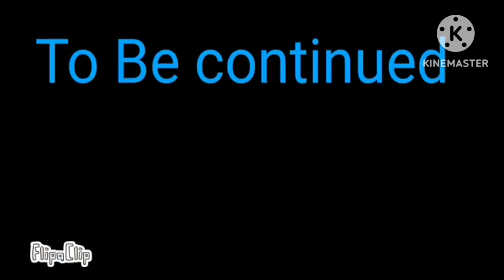Aura goes training, Until...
After Aura was done doing some pokemon training for himself, he noticed that it's time for the next splatfest (Which Ice Cream Flavor is your favorite: Vanilla vs Strawberry vs Mint Choco) before he goes back to Splatsville, something unexpected happens, lets just say that thing is cold-hearted to gen pokemon who are not part of the 151 pokedex. Also Aura learned a new move, more on that soon